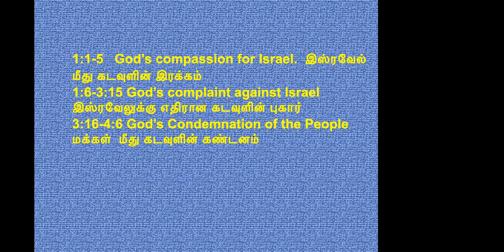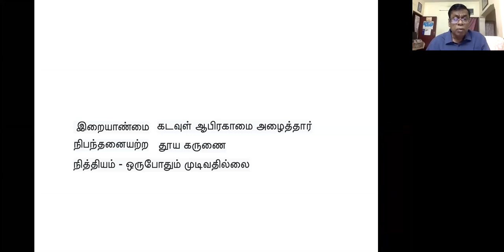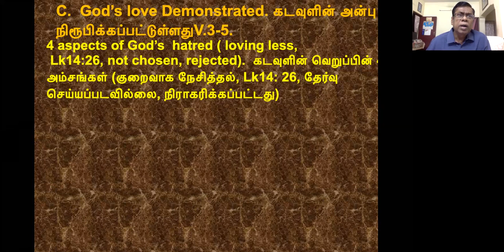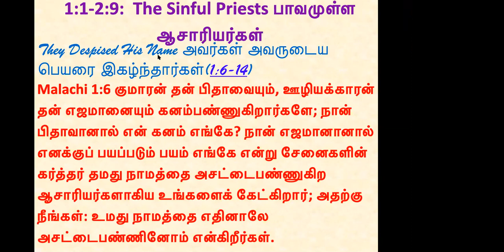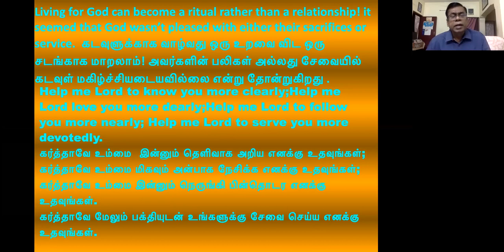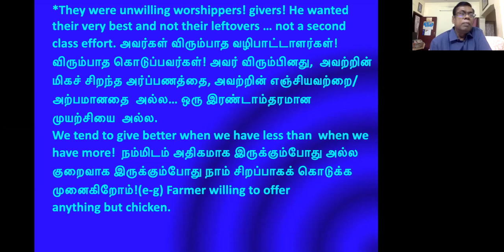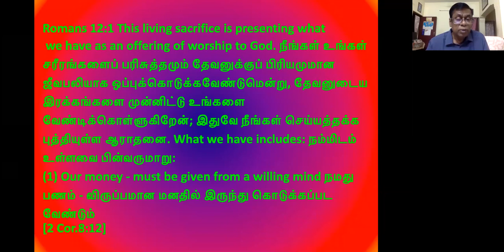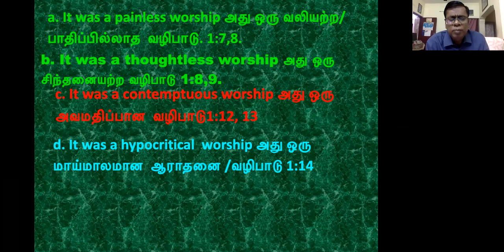Book Of Malachi - Bible Study - Chapter 1